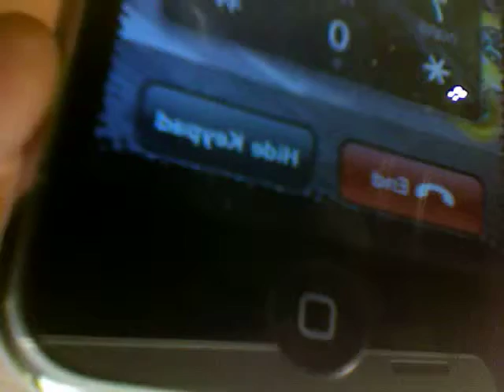Wicked answerphone message LOL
I would like to shake the hand of this pwankstar! i've listened a gizillion times and can do the same again, cracks me up every time.